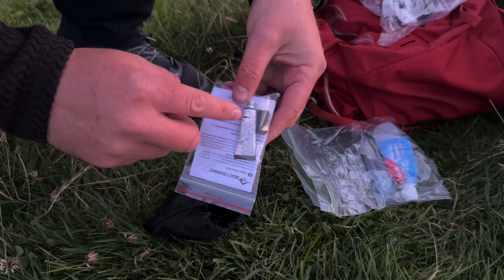Bare Bones Wild Camping: The minimum gear I’d camp with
In this video I head out wild camping in the UK (Peak District) with just the bare bones when it comes to backpacking gear. For me anyway. It was nice to get back to a more minimalist camping style that was much more simplistic. However...there was one bit of gear that I regret not taking with me. Still a great trip and another couple of Ethels ticked off along the way.

I have an MSR Tindheim 2 Tent plus a Gopro Hero 11 & Insta360 action camera bundle up for grabs over Good luck to everyone who enters the competition 🤞🏻

A few money saving discounts codes for gear I use

Sierra Designs Down Quilt (on Sale)
Sea to Summit sleeping pad
Snugpak Poncho
Zoleo Satellite Communicator

MASSIVE thanks to YOU. I couldn’t do this without your support.

As requested by many of you. Thank you, it's much appreciated...here's how you buy me a beer or a coffee